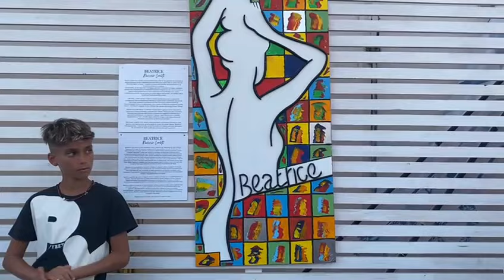In ricordo di Beatrice